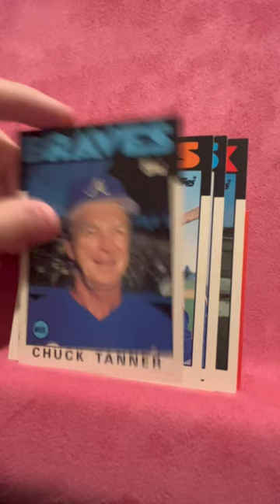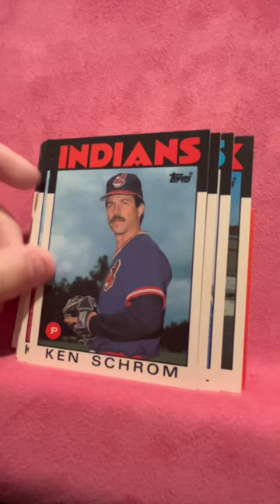1986 Topps Traded Baseball $1 Pack from LCS (rip 2.5)